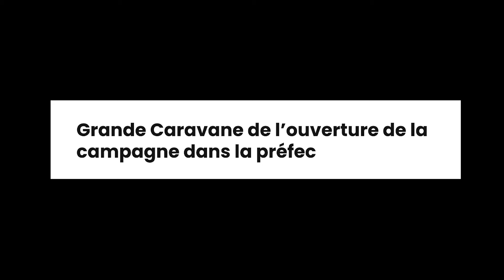Grande caravane de d'ouverture de la campagne dans la préfecture des Lacs